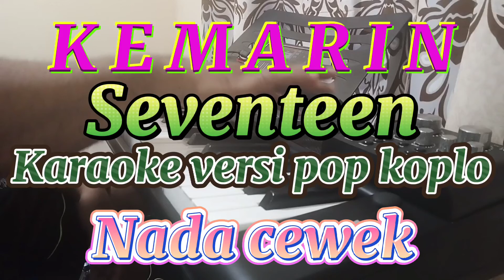KEMARIN (Seventeen) - karaoke versi pop koplo - nada cewek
KEMARIN

Lagu Seventeen

Jangan lupa subscribe ya temen-temen agar kami lebih semangat lagi untuk mengembangkan channel kami dan channel kami bisa bermanfaat dan jangan lupa klik tombol loncengnya agar temen-temen dapat pemberitahuan ketika kami mengupload vidio baru. trima kasih semuanya yg sudah subscribe🙏🙏🙏😄

Lirik Lagu

kemarin engkau masih ada di sini
bersamaku menikmati rasa ini
berharap semua takkan pernah berakhir
bersamamu. bersamamu

kemarin dunia terlihat sangat indah
dan denganmu merasakan ini semua
melewati hitam-putih hidup ini
bersamamu. bersamamu

kini sendiri di sini
mencarimu tak tahu di mana
s'moga tenang kau di sana
selamanya

aku s'lalu mengingatmu
doakanmu setiap malamku
selamanya

selamanya

aku s'lalu mengingatmu
doakanmu setiap malamku
selamanya

bersamamu. bersamamu

bersamamu. bersamamu

selamanya

aku s'lalu mengingatmu
doakanmu setiap malamku
selamanya